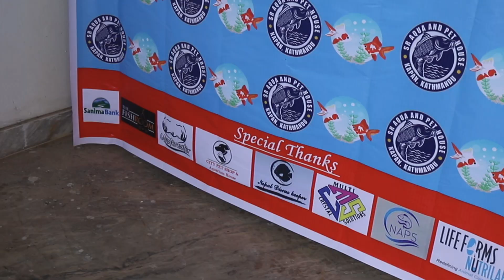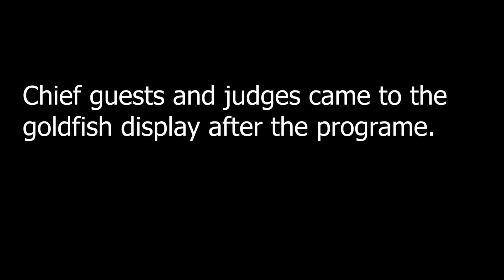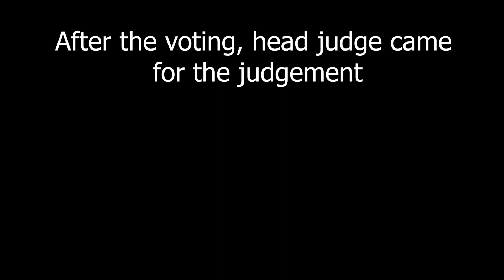Nepal's First Ornamental Fish Expo and Goldfish Competition 2022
Hello Everyone, This is Babin Tandukar as Aqua Freak Nepal. This channel is to show you various kinds of fish and provide you information regarding various kinds of fish. This video is about Nepal's first fish expo and goldfish competition held by S R Aqua and Pet house and the team.

In this video you can see various kinds of goldfish displayed for competition. Many fish freaks came to view the goldfish displayed.